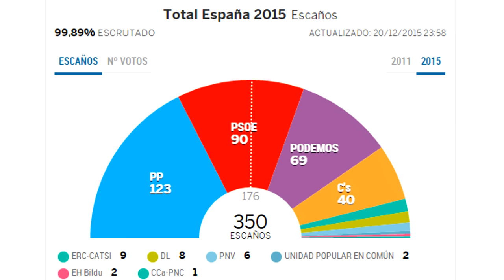Resultados Elecciones Generales 2015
Elecciones generales 2015.
El PP gana las elecciones con 123 diputados, pero queda un Parlamento sin claras mayorías.

PSOE sumaría 90 escaños, Podemos 69, y Ciudadanos 40.
PP más Ciudadanos alcanzarían casi 162, lejos de los 176 de la mayoría absoluta.
PSOE, Podemos y Unidad Popular sumarían casi 161.

El Partido Popular ha ganado las elecciones generales 2015 con 123 diputados. Los populares (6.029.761 votos, el 28,54%)  revalidan el triunfo de las elecciones de 2011. pero han perdido alrededor del 35% de los votos, y queda lejos su mayoría absoluta de 186 diputados. Rajoy ya ha anunciado, desde el balcón de la sede del Partido Popular, que tratará de formar gobierno.

El PSOE experimenta una gran caída también, y desciende a los 91 diputados, desde su peor marca histórica en 2011, 110 escaños, pero mantiene el poder de ser la segunda fuerza política,  (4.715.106 votos, el 22,32%). Sánchez ha felicitado al ganador, y a pesar del descenso, también da por buenos los resultados, que abren un intenso período de negociaciones para conformar una alternativa.

El bipartidismo tradicional ha aguantado, (50.72% de los votos), pero su hegemonía se tambalea en 2015, (cae un 22,62% respecto a 2011), con la confirmación de la entrada, de dos partidos que no existían en aquellos comicios, Podemos y Ciudadanos, y que suman más de un centenar de escaños.